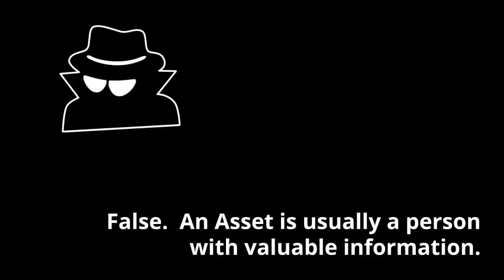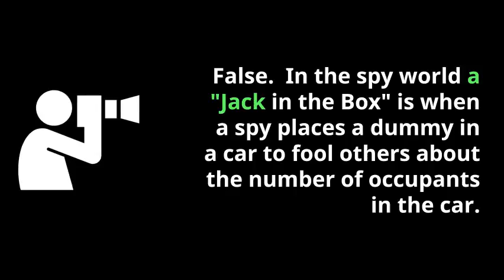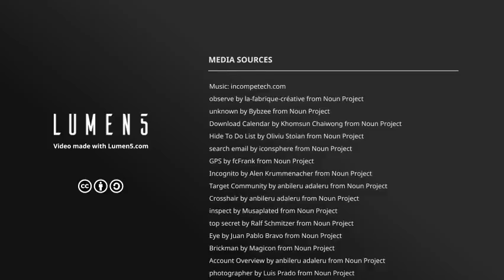Word Game CIA Spy Game II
How good are you at spy lingo?  Read on any mobile device, including your smartphone BUY IRAQI DINARS